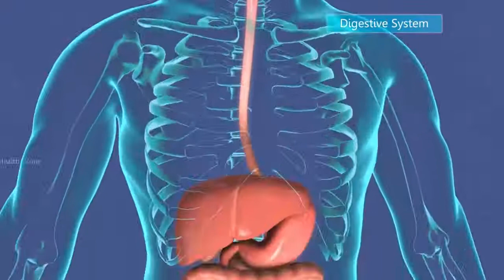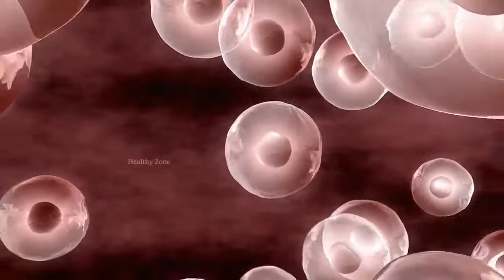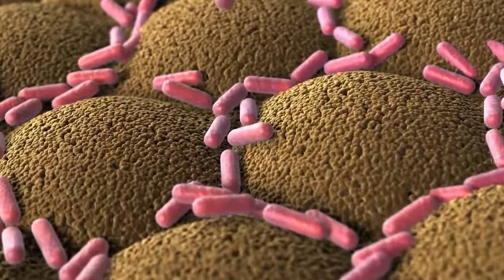जल्दी वजन बढ़ाने के 6 असरदार टिप्स - How to increase weight fast (Weight Gain)